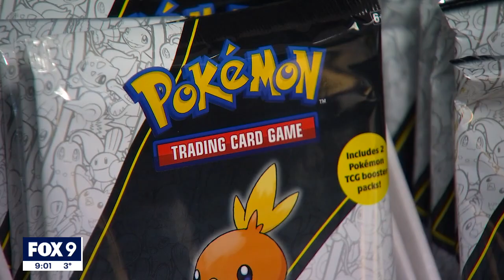Pokémon Heist: Store owner says thief stole $250K worth of Pokémon cards | FOX 9 KMSP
Early Thursday morning, trading cards and games were flying off the shelves, but not in a good way. Caught on the gaming store's surveillance cameras, a thief broke into a vacant store next door to Punch Out Gaming in Forest Lake and busted through the shared wall.